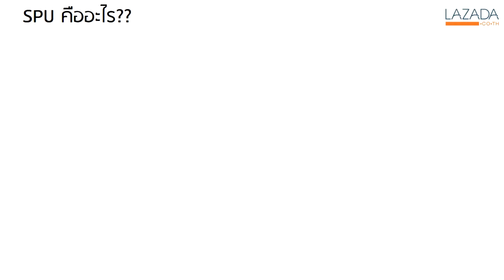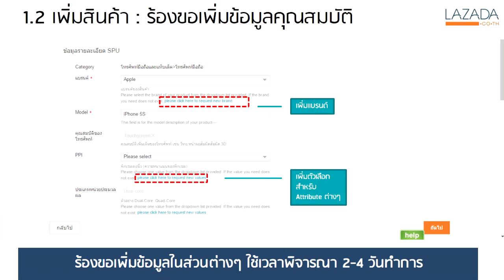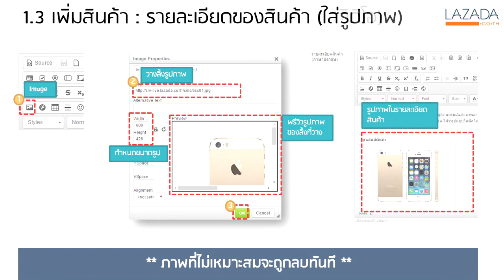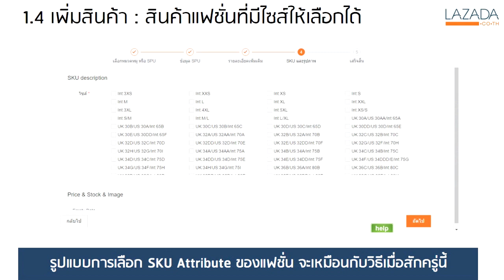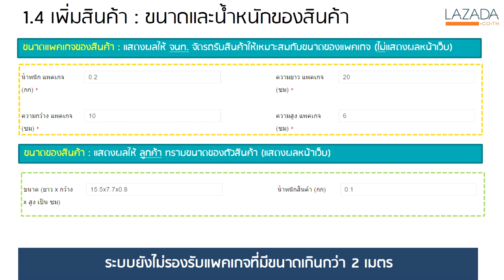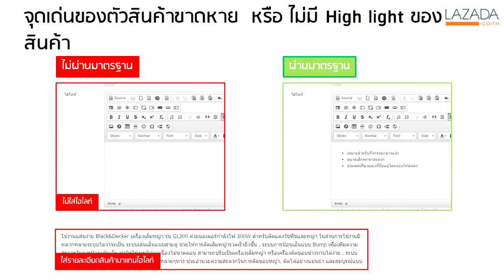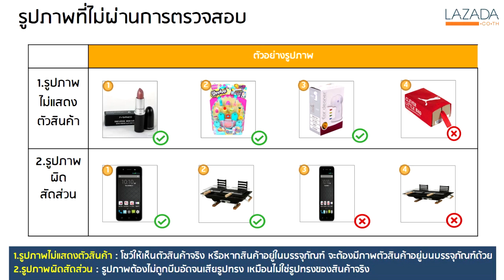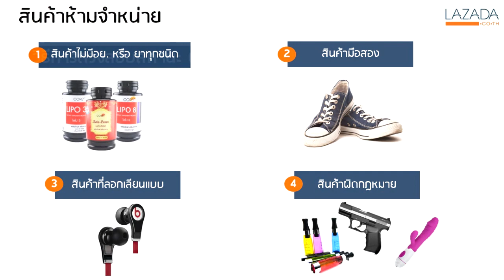วิธีการลงสินค้าในระบบ Seller Center